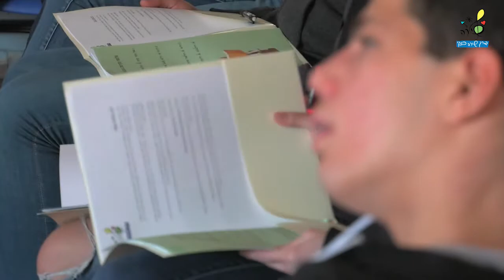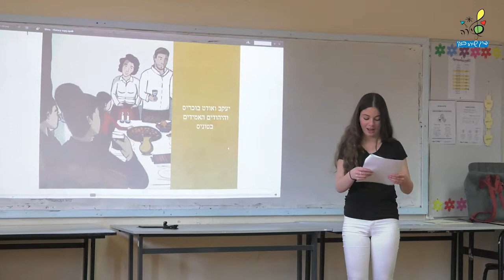שגרירים של סובלנות - סדנה - דרך שירה בנקי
סרטון קצר המתאר את הסדנה שאנו מעבירים בבתי ספר בכל רחבי הארץ. הסדנה מכשירה תלמידים להפוך לשגרירים של סובלנות ולספר שני סיפורים על אנשים שפעלו למען האחר תוך סיכון חיים. הפרוייקט מטעם דרך שירה בנקי - sbw.org.il